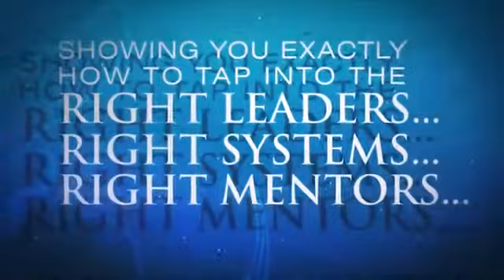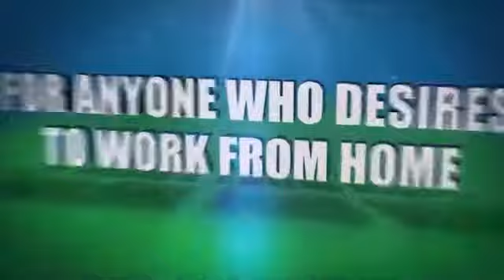Make money from home with Online Marketing Alliance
This is absolutely unbelievable!! Started 2 weeks ago. already making a few hundred a month. I only put in about an hour a day after work. Where has this been all my life?

to get all the secrets and make money today!